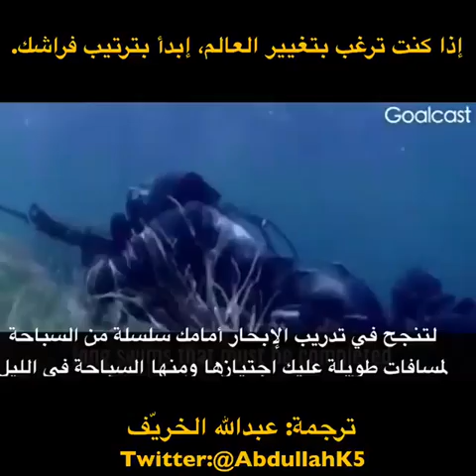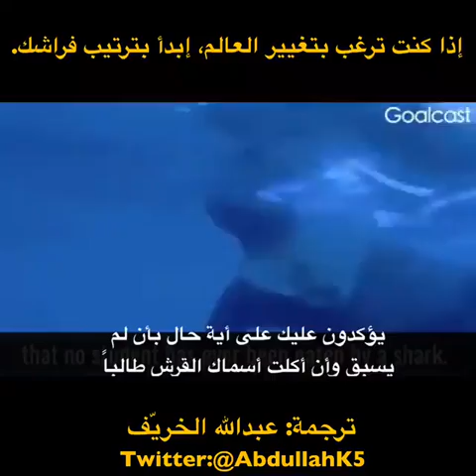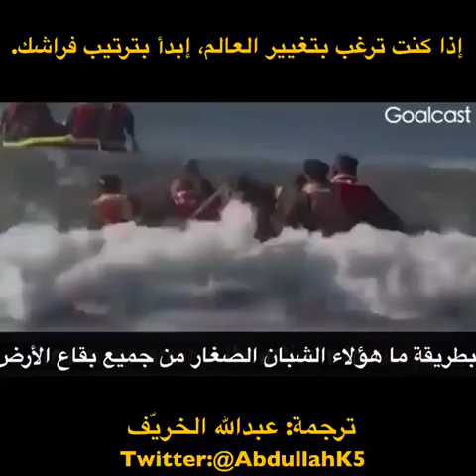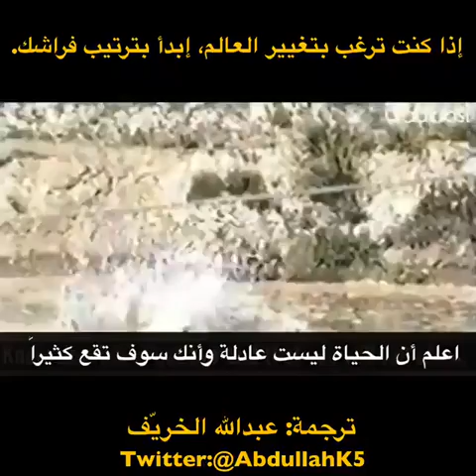اذا كنت تريد تغير العالم ابدأ بترتيب فراشك | اشتراك ❤